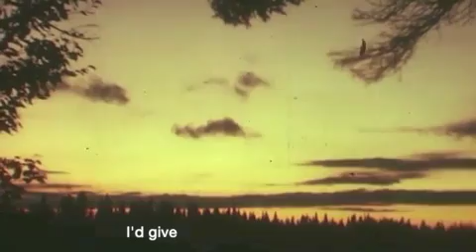Foxtrails - Distance (official music video)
"The blazing fire makes flames and brightness out of everything thrown into it" -Marcus Aurelius, Meditations